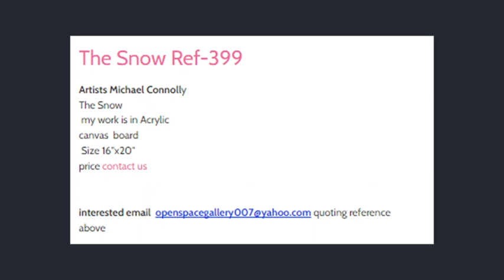Artists Michael Connolly 2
Artists Michael Connolly